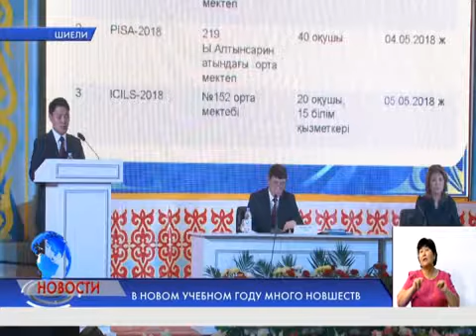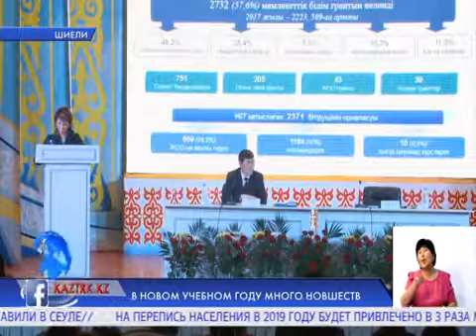В НОВОМ УЧЕБНОМ ГОДУ МНОГО НОВШЕСТВ